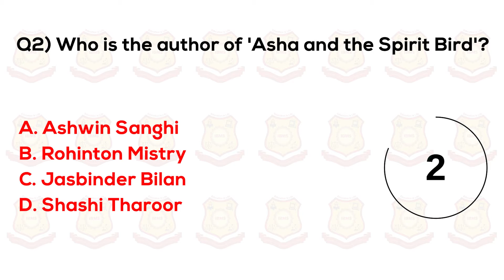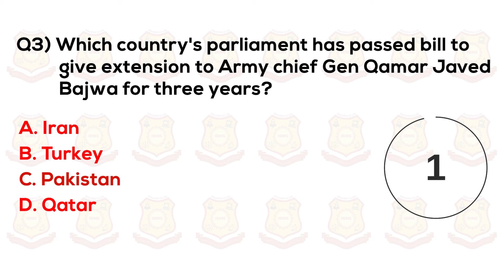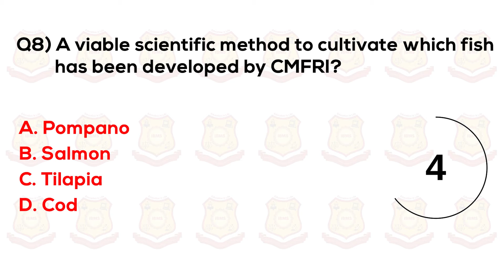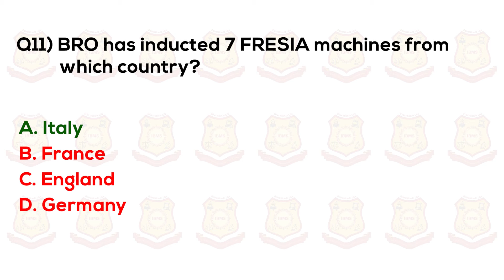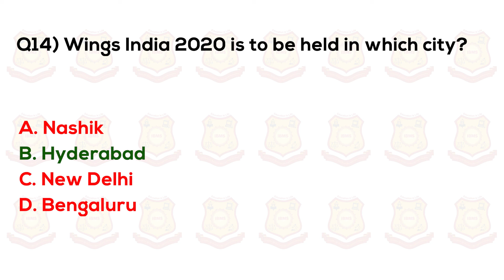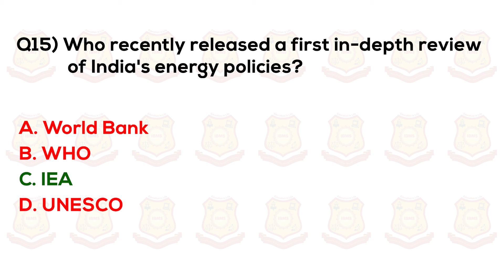Current Affairs October 2021| Current Affairs MCQ Series| Current Affairs Today